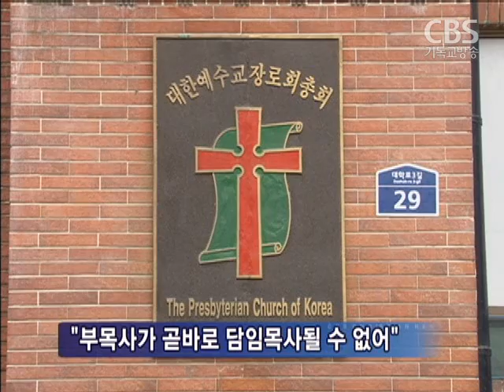주안장로교회, 박종인 수석 부목사 후임목회자 내정 철회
인천 주안장로교회가
박종인 수석 부목사를 편법으로 담임목사로 청빙하려던
당초 계획을 철회하고
후임 목회자 청빙절차를 다시 밟기로 했습니다.

인천지역에서 최대 교세를 지닌 주안장로교회가 나겸일 원로목사의
후임 목회자 청빙계획을 다시 세우기로 했습니다.

당초 주안장로교회 당회는 지난 해 12월 수석 부목사이던
박종인 목사를 후임 목회자로 내정했었습니다.

그러나 주안장로교회가 속한 예장통합 총회 헌법에 따르면
부목사가 곧바로 담임목사에 청빙될 수 없도록 돼 있어
주안장로교회는 일종의 편법을 동원했습니다.

후임으로 정한 박 부목사를 외부기관에 보낸 뒤
2년 뒤에 공식 청빙절차를 밟기로 하고,
이 기간 동안에도 교회에 계속 관여할 수 있도록
행정목사 일을 부여한 것입니다.

또 나겸일 원로목사를 1년 동안 교회에 출석하지 못하게 했습니다.
이같은 사실이 알려지자 큰 반발에 부딪쳤습니다.

안수집사와 권사들을 중심으로 박 목사 반대 서명운동이 전개됐고
서명 참가자가 1만 명을 넘어서자,
당회도 당초 청빙계획을 철회할 수밖에 없게 된 것입니다.

주안장로교회 당회는 지난 달 24일과 25일 잇따라 모임을 갖고
박종인 부목사의 후임목회자 내정을 철회하고
8인 청빙위원회를 구성해 청빙절차에 들어가기로 했습니다.

물론 박 목사가 후임목회자 내정자 신분을
자진 사퇴하고 당회는 이를 받아들이는 형식을 취했습니다.

주안장로교회 당회는 다만 박종인 목사를
부목사 신분으로 복귀시키고 박 목사에게 교회를 개척할 수 있도록
지원하는 방안을 적극 검토하기로 했습니다.

그러나 이런 결정에 대해
강경한 서명파들은 박종인 부목사의 해임을
계속 주장하고 있어 파장이 쉽게 가라앉지 않을 전망입니다.